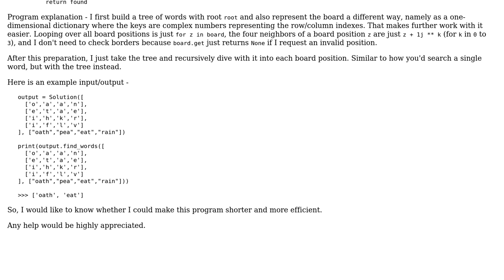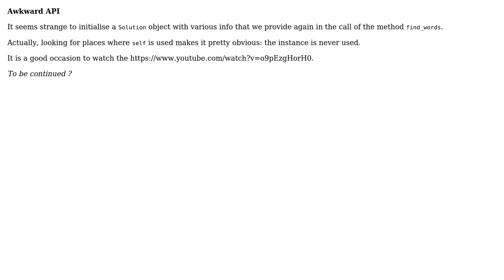Code Review: Python program for Word Search II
With thanks & praise to God, and with thanks to the many people who have made this project possible! You are responsible for your own actions.